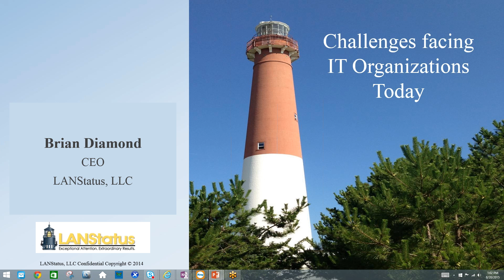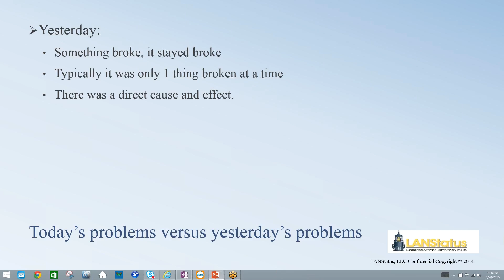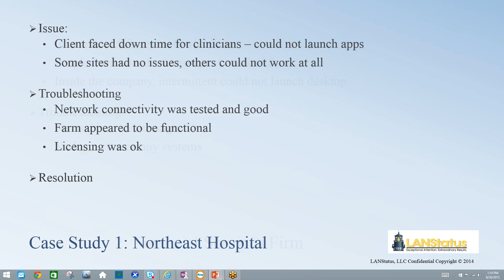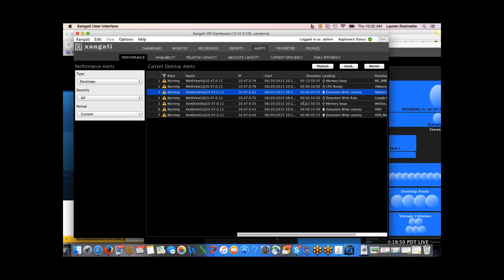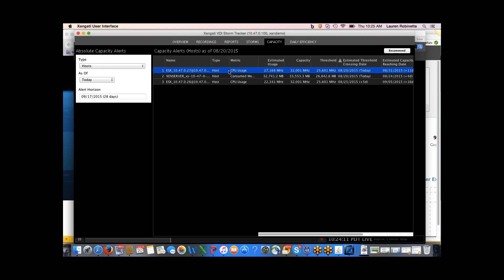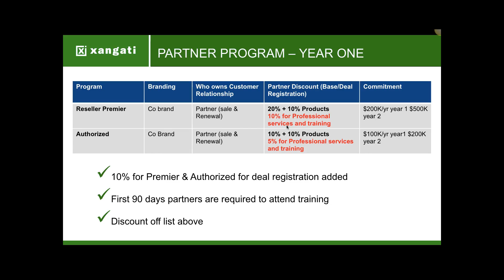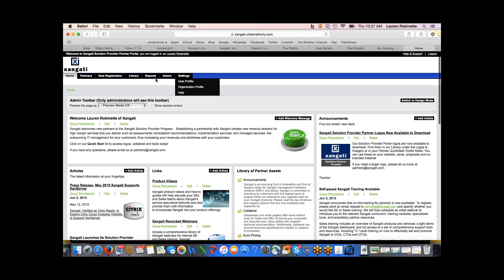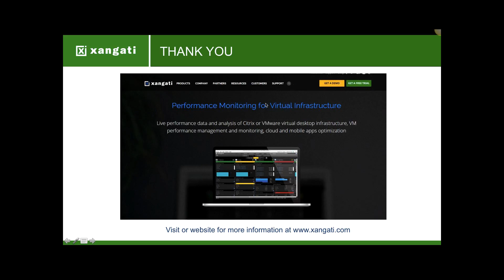August 2015 Partner Webinar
During this interactive e-meetup, Lauren Robinette, Xangati¹s Director Strategic Alliances and Channel Development will discuss Xangati Solution Provider Program in full detail. Brian Diamond Owner of partnership LANStatus, LLC will be reviewing customer challenges in a virtualized world. Jimmy Bhullar will review features of the new Xangati XSR12-U2 platform to answer the questions customers are looking for.